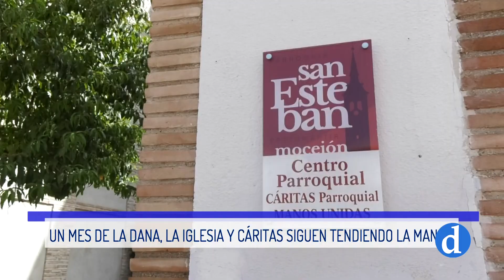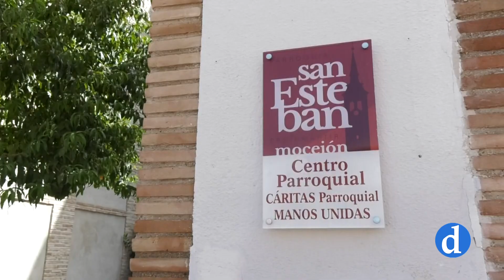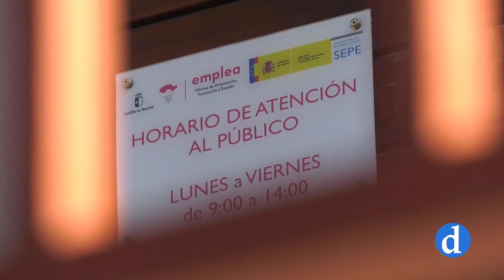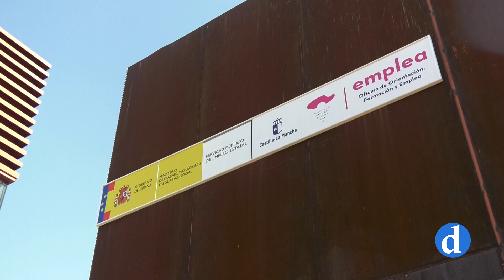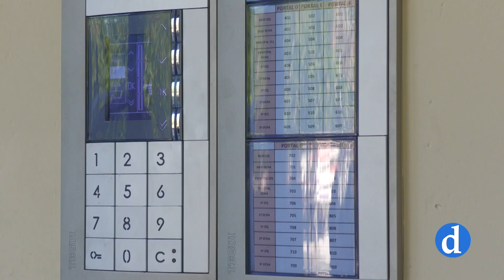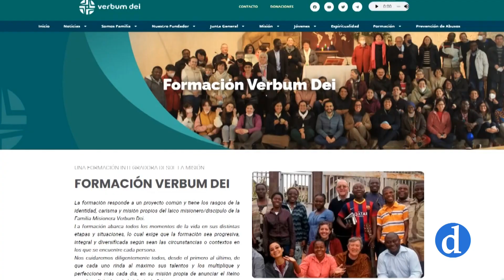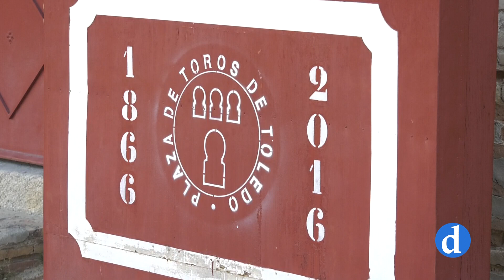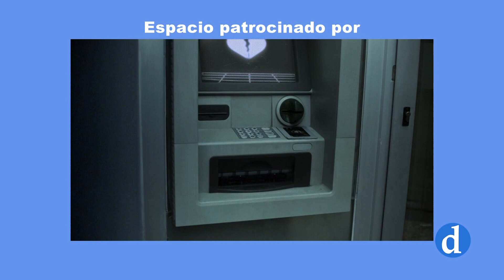NOTICIAS Martes 03 Octubre 2023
Informativo de Canal Diocesano que presenta y dirige Conchi Moreno. Destacamos lo más importante de la actualidad local, provincial y regional que ha ocurrido hoy 03 Octubre 2023.